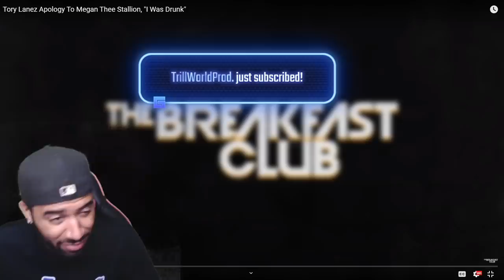Tory Lanez Apology To Megan Thee Stallion, "I Was Drunk" REACTION